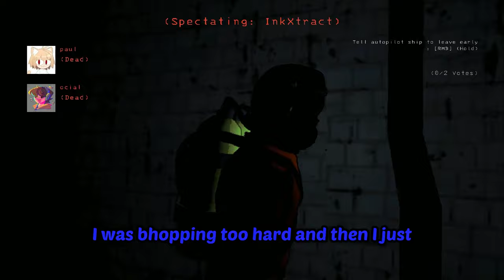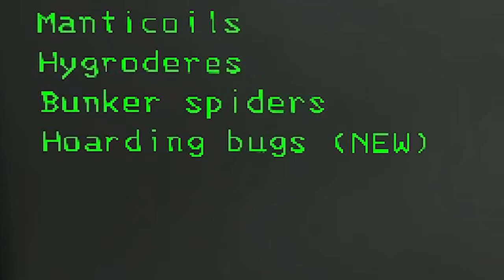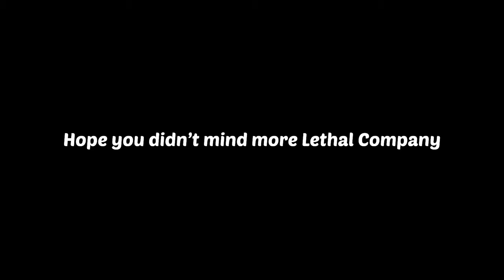DO NOT MOD Lethal Company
This game is still terrifying with mods
Keegan (Yellow): @orangeusername
Braxton (Dark Blue)
Sierra (Red)
Nic (Green)
Daniel (Brown)

Outro: Suede - Hugh Hardie